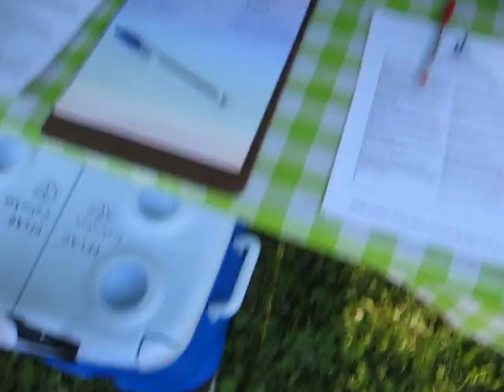Advice to Parents: PFLAG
PFLAG: Parents friend and family of gays,bisexual, lesbians and transgender folks. In my other advice to parents video's I often mention them as resource so hear is who they are from their own members.